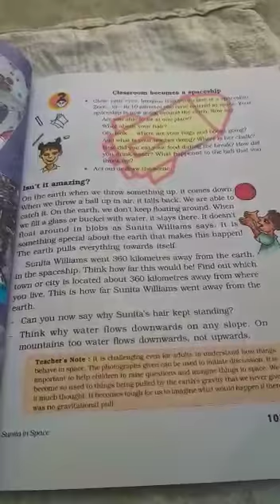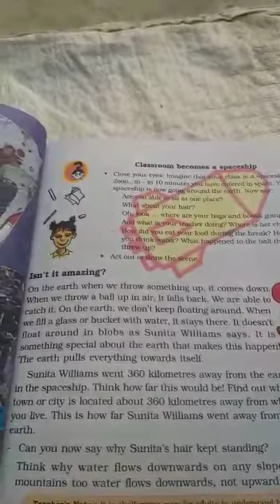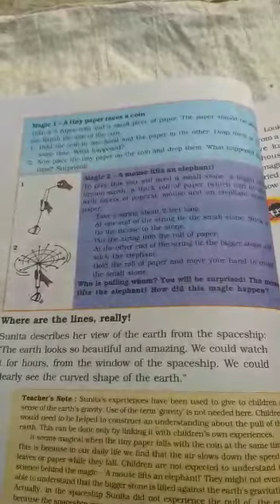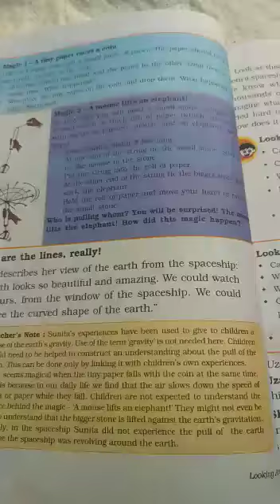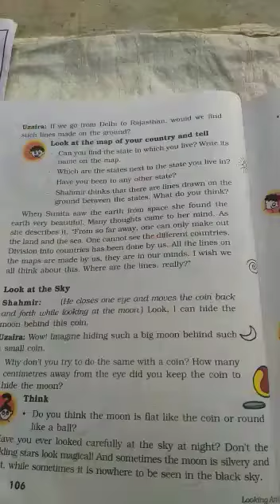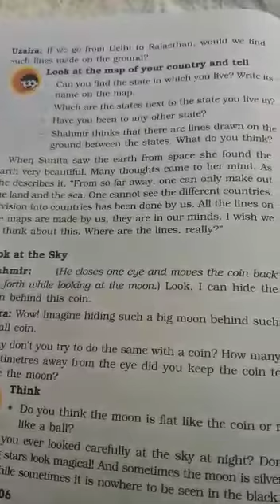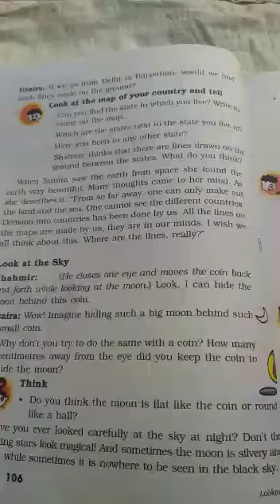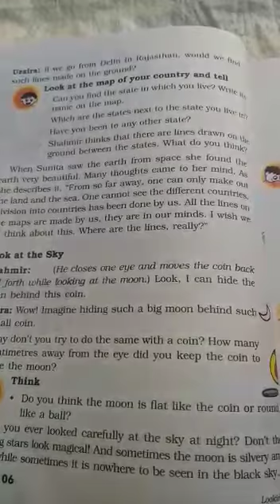EVS-Class 5- Lesson 11- Sunita in Space-Part 2- Sarvesh Yadav